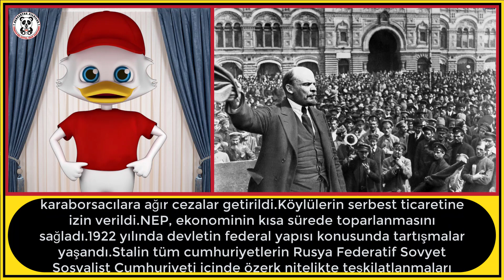SSCB'NİN KURULMASI ve BOLŞEVİK DEVRİMİNİN ETKİLERİ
Bu videomuzda " SSCB'NİN KURULMASI ve BOLŞEVİK DEVRİMİNİN ETKİLERİ " nden bahsedeceğiz.
İyi seyirler.